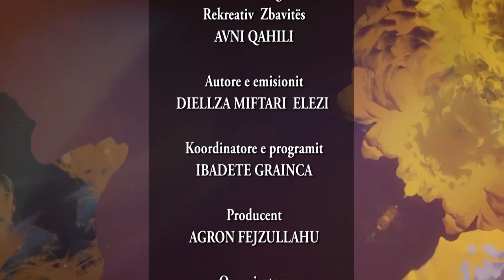GLAMUR PETRIT NEZIRI